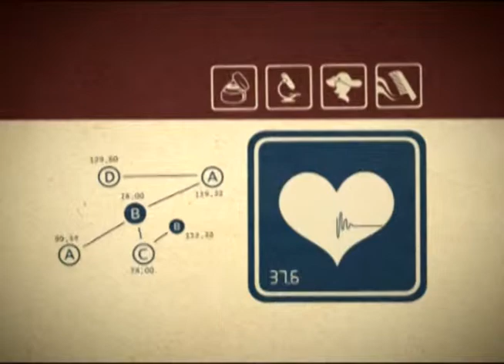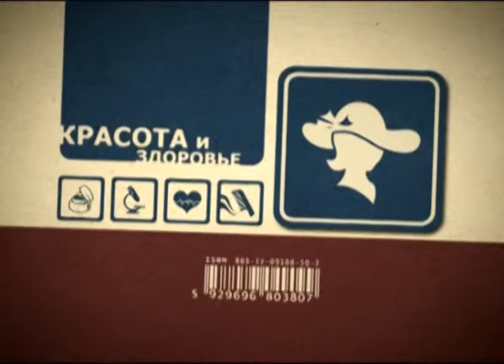Азбука потребителя 12.08.2014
Если у вас поход по магазином ассоциируется с пыткой и безумной тратой времени, то скорее всего вы - мужчина. Как одеться модно, недорого и при этом потратить всего час?